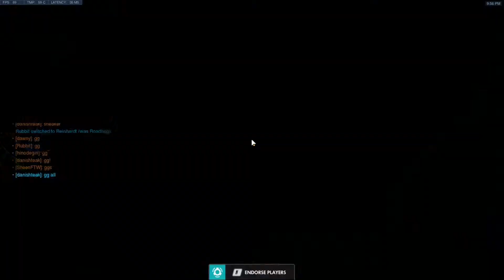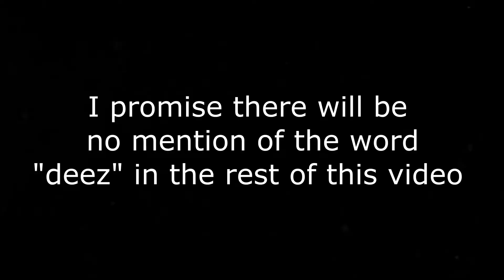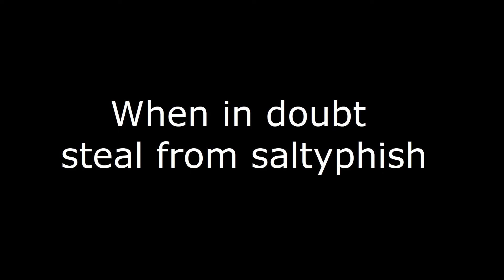Overwatch: we found deez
hi :D

bye :D